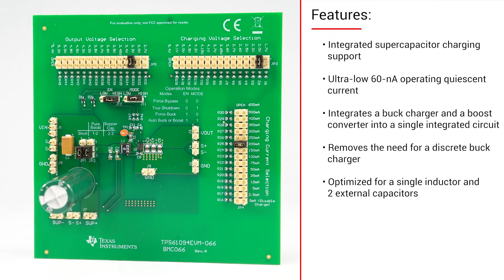Supercapacitor management with the TPS61094 low Iq bi-directional buck/boost converter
Learn more about TPS61094

The TPS61094 boost converter features the industry's lowest quiescent
current (Iq) and an integrated buck mode for supercapacitor charging. In
this brief demo, we see how the TPS61094 automatically transitions into boost
mode to supply an output voltage from a backup capacitor when disconnected
from line power.